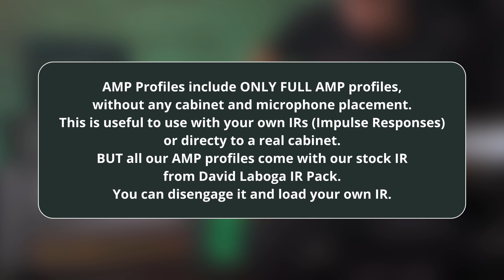AMP Kemper Profiles Pack - SUPER 1699 RH | Presets For All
AMPs developed with a Supro® Statesman 1699 RH amplifier professionally profiled in recording studio.
► What you will get:
44 Profile Rigs.
Info text of the development
.png image for review
► IR Cabinet used:
David Laboga PRO V30 with SE Electronics R1 Ribbon mic in center position.

🔥 PRESETS FOR ALL | Official Production Store 🔥

Get perfect guitar and bass tones with analog gear. We have lot of ampheads, cabinets and high quality microphones to keep dream tones.

Whatever kind of genre, we are experienced in Pop, Rock, Metal, Dance, EDM, Trance, Jazz, Ambiental and more.